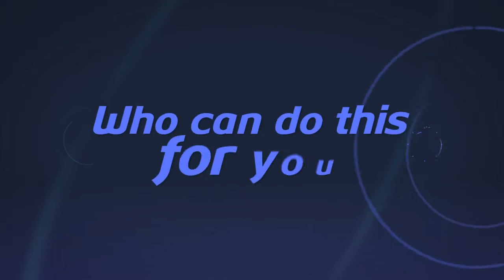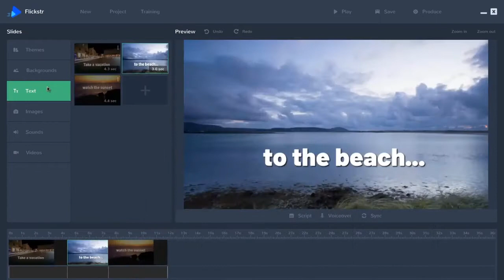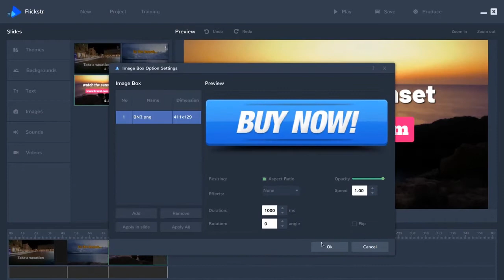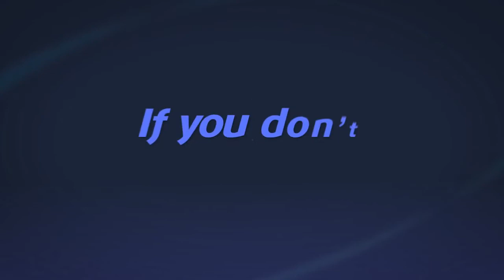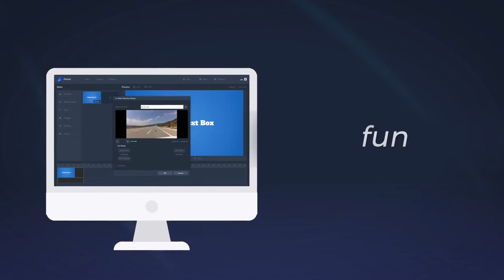FLICKSTR Coupon Discount Code @ 57% Off Promo Special Offer!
3 EASY Steps For Your Award Winning Video:

Your Studio...

Select a Flickstr video template, add a YouTube video or add your own directly inside the dashboard. Zero video or technical skills required so you can effortlessly get started.

Your Videos...

Instantly customize the video with your content for your audience. Add music, elements, shapes, icons, your brand or logo, a voiceover, your call to action and once ready, hit Go Flickstr.

Your Profits...

Your Flickstr is ready in HD quality to get you extraordinary attention, engagement and to overwhelm your audience with beautiful infomercial videos to profits.

The FUTURE Of Video Is Now Available To You!

Flickstr is a dynamic and proven video system that creates video agency style videos that are world class.

It’s how you will finally get those clicks, leads and sales with high quality videos that will automatically boost your status and credibility, resulting in getting customers, easy.

Videos that are hypnotic, builds trust and gets you engagement like never before.

In fact, you too will also fall in LOVE with your Flickstr videos.

They’re addictive and very, VERY impressive.

So you can only imagine your customers, constantly watching your videos so you get more leads, sales and buyers!